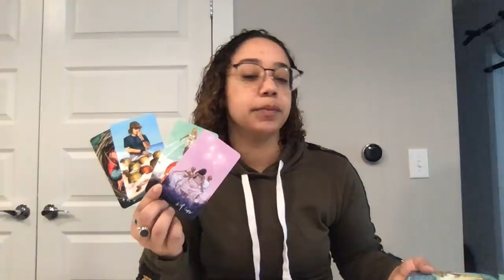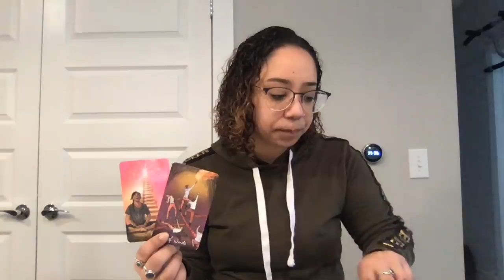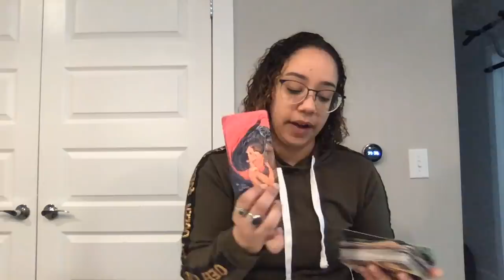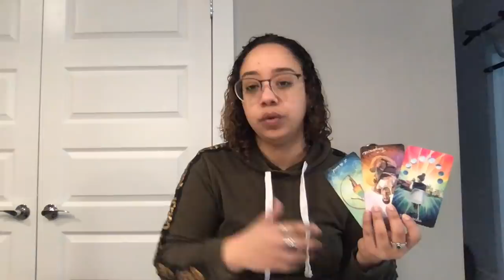Tuesday May 5th Daily Pick a Card **ALL SIGNS**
Donations are extremely appreciated and allow me to keep the channel running (and food on the table! 😊) Thank you for your support!

Personal IG:@HighVibrations44
Tarot IG: @HighVibrationsTarot

10-14 business days.

5 Business day wait. Ask me up to three questions. (Please no questions with multiple parts. Keep it to one true question!)